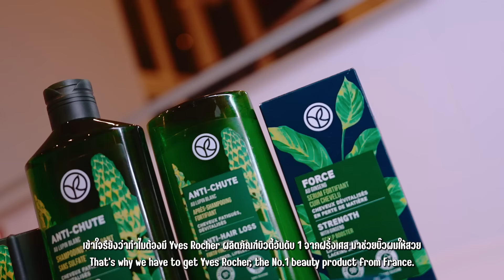เบื้องหลัง mv แอ่นระแนง จูบจริง ดูดจริง แอ่นเว่อร์!!! | Nisamanee.Nutt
เบื้องหลัง mv แอ่นระแนง จูบจริง ดูดจริง แอ่นเว่อร์!!!

ใครที่มีปัญหาผมร่วงอยู่ มาจบปัญหาผมร่วงไปด้วยกันกับ อีฟโรเช แอนตี้แฮร์ลอส